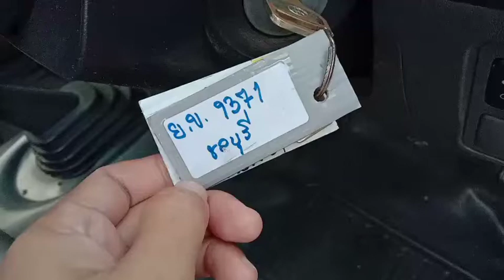9371 single cab